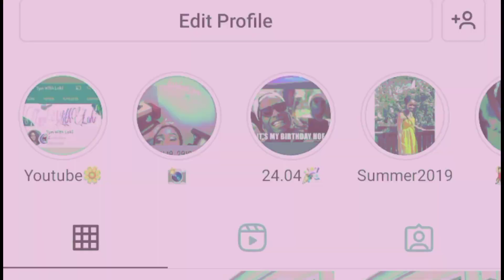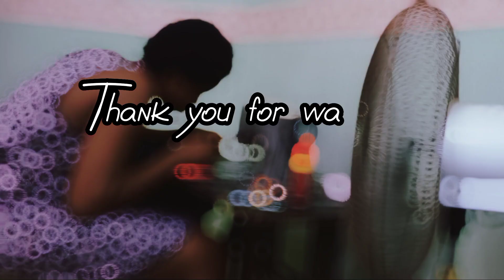Birthday Photoshoot Prep :Sew With Me | Fabric Shopping| Market Runs|*pinterest aesthetic*